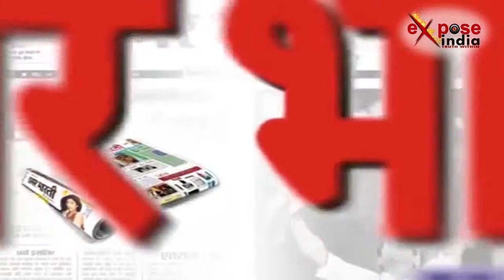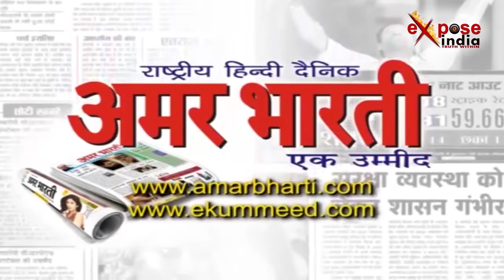आंध्र प्रदेश को विशेष राज्य के दर्जा पर बीजेपी और टीडीपी में घमासान | BJP VS TDP in Andhra Pradesh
आंध्र प्रदेश को विशेष राज्य के दर्जे पर बीजेपी और टीडीपी में मचे सियासी घमासान के बीच इस्तीफों का दौर शुरू हो गया है। टीडीपी प्रमुख और आंध्र प्रदेश के मुख्यमंत्री चंद्रबाबू नायडू के केंद्र सरकार से अलग होने के फैसले के बाद आज टीडीपी के मंत्री केंद्र सरकार से इस्तीफा देंगे। वहीं बीजेपी ने भी आंध्र प्रदेश में टीडीपी सरकार से अलग होने का फैसला लेने के साथ बीजेपी कोटे के दो मंत्री डॉ. के. श्रीनिवास और पी. एम राव ने अमरावती में मुख्यमंत्री कार्यालय पहुंचकर अपने पद से इस्तीफा दे दिया है। हालांकि मीडिया रिपोर्ट्स की मानें तो बीजेपी ने मामले को सुलझाने की आखिरी कोशिश के तौर पर पार्टी नेता राम माधव को लगाया है।